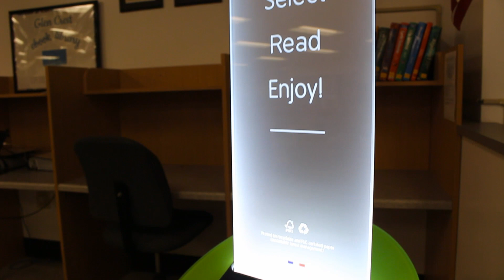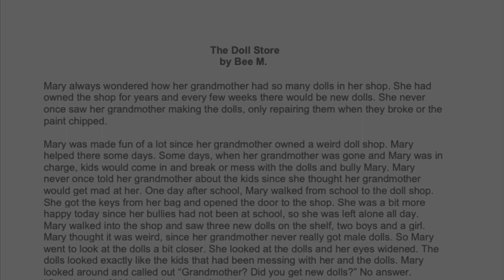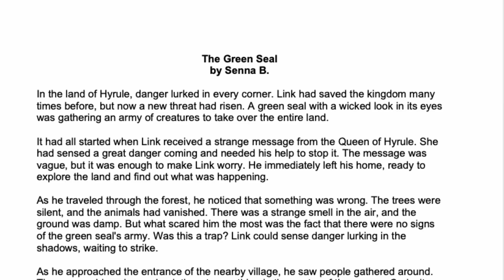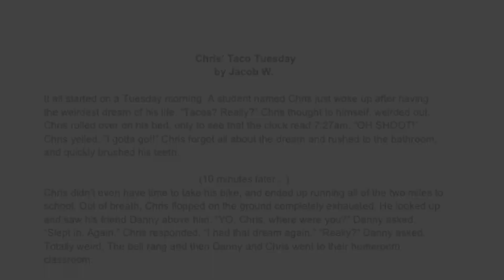Students write for short-story machine at Glen Crest Middle School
In January 2024, Glen Crest Middle School received a special delivery from the Glen Ellyn Public Library. The library has loaned the school its short-story machine, a kiosk that dispenses stories. Prior to the machine arriving, the school held a contest to add stories written by Glen Crest students to the machine. The students wrote stories from several different genres, which were loaded into the machine for other students to read.

The short-story machine was purchased by the Glen Ellyn Library Foundation. It is on loan to Glen Crest Middle School from the Glen Ellyn Public Library.

Learn more about the Short Edition short-story kiosk: dispenser.short-edition.com

Community Consolidated School District 89 serves nearly 2,300 preschool through middle school students from Glen Ellyn, Lombard, and Wheaton, Illinois. The district includes four elementary schools and one middle school.